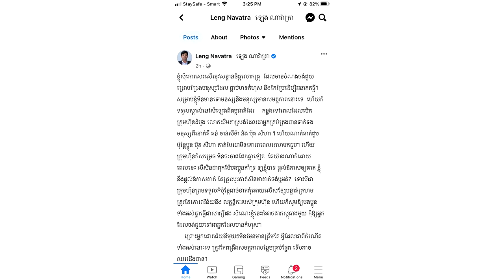មិនទុកយូរ! ប៊ុត សីហា បានឆ្លើយតប អ្នកឧកញ៉ា ឡេង ណាវ៉ាត្រាហើយ ដោយពោលទាំងរំភើបថា,....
សូមអធ្យាស្រ័យ

ចំពោះការមិនបានតប ខំមិនបានគ្រប់គ្នា

Ms Socheata